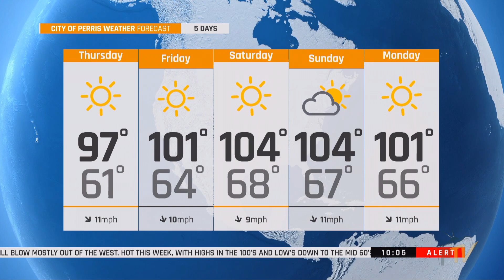Weekly Muse - July 13, 2023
Welcome to the Weekly Muse. Your source for everything Perris. Please watch the video for a quick update about what's happening in your community!

Topics covered include:
- Park & Recreation Month
- Fireworks Shoe Recap
- Ways To Keep Cool This Summer